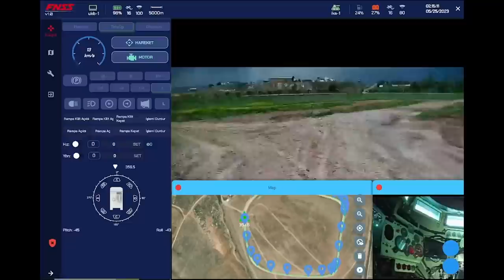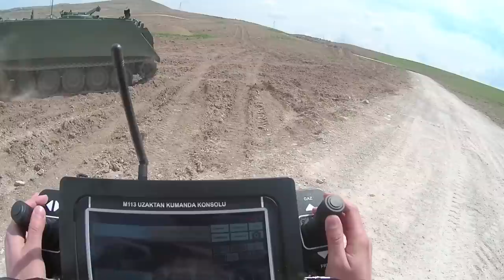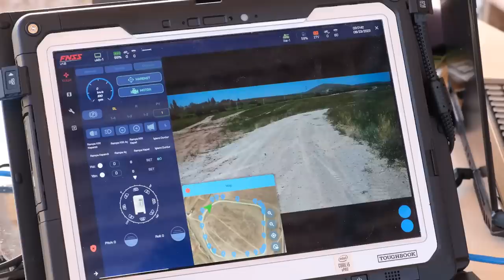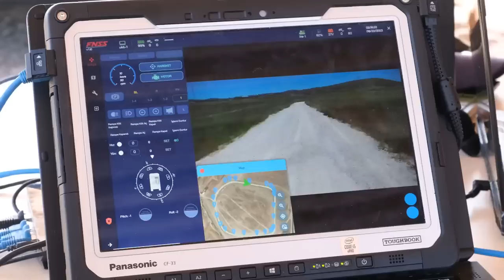Türkiye'nin en büyük İnsansız Kara Aracı (İKA) Gölge Süvari'yi test ettik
Türkiye'nin en büyük İnsansı Kara Aracı (İKA) Gölge Süvari FNSS tarafından geliştirilip tasarlandı. M113 üzerindeki konsept nasıl çalışıyor? Neler yapılıyor? Tolga Özbek FNSS tesislerini ziyaret etti ve gelişmeleri sizlere aktarıyor...